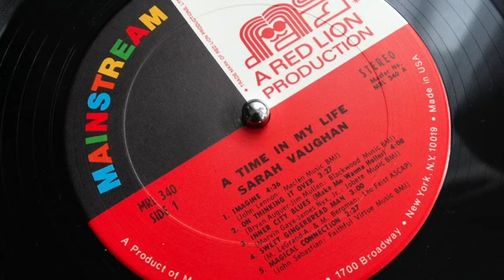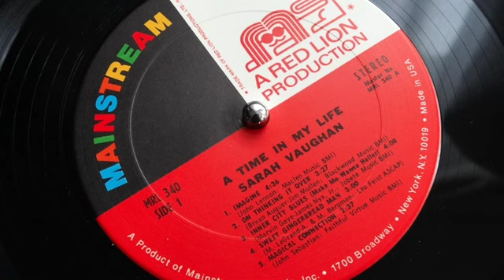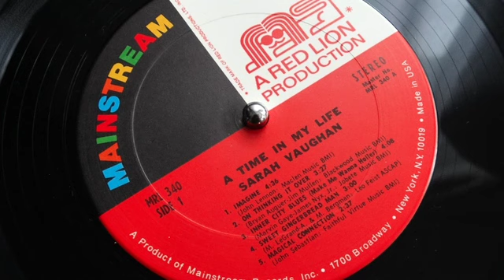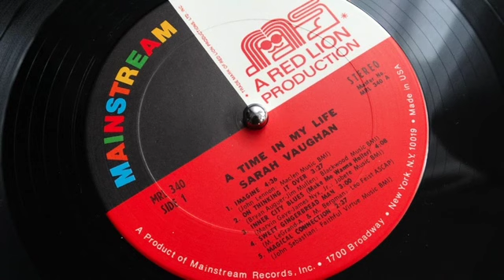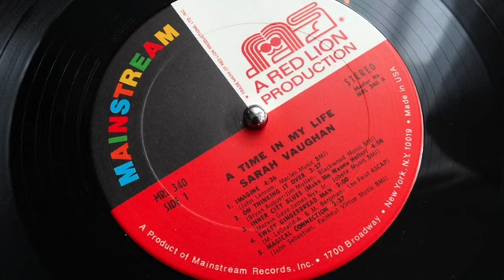Sarah Vaughan - Inner City Blues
Album: A Time In My Life (MRL Records 1971)

Credits:
Arranged By, Conductor – Ernie Wilkins
Bass – Bob Magnusson
Drums – Earl Palmer
Engineer – Carmine Rubino
Guitar – Al Vescovo, Joe Pass
Percussion – Alan Estes, Jimmy Cobb
Piano – Willy Mays
Producer – Bob Shad
Saxophone – Jackie Kelso, Jerome Richardson, Bill Green
Trombone – Benny Powell, George Bohanon
Trumpet – Al Aaron, Buddy Childress, Gene Goe